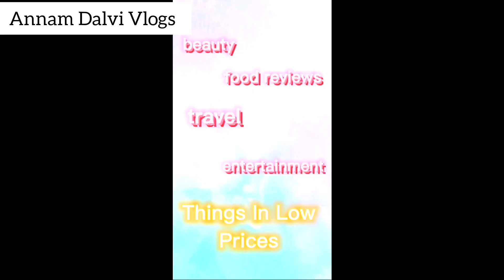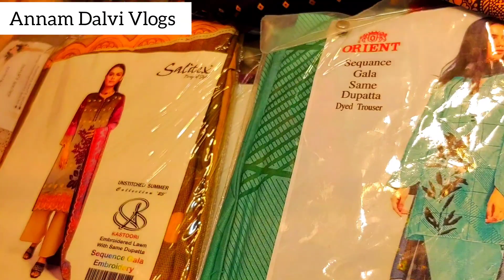Summer Clothes | @annamdalvi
Summer Clothes
Lawn Dresses

In case of any loss or grievances of the viewer, the channel is not responsible for any such matter. The sole intent of the  channel is not to provide only market shop information. The channel does not take any responsibility for the business between the viewer and the seller.
Thank you for your support. Regards

Commercial Ads
Collaboration &
PR Pakages
 اپنے کاروبار اور دوکان کی ویڈیو بنوانے کے لیے اس نمبر پر رابطہ کریں اور واٹس اپ کریں۔
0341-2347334